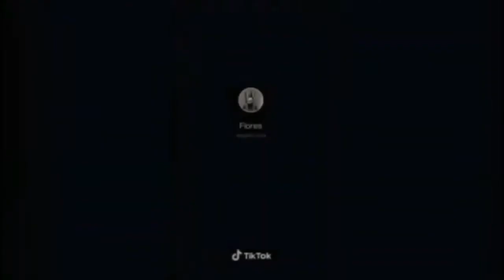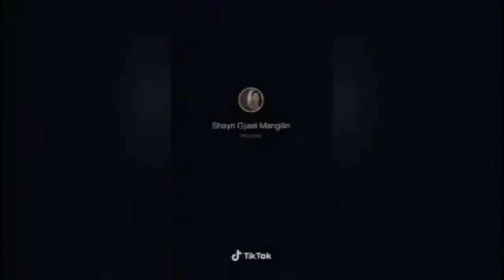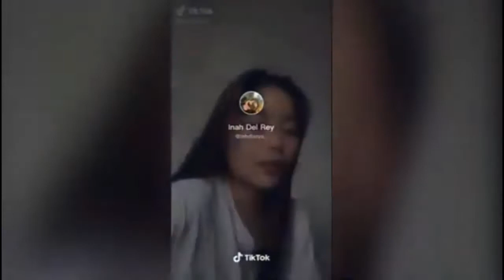Banyo Queen Tiktok Compilation